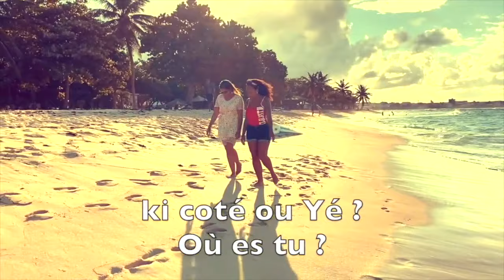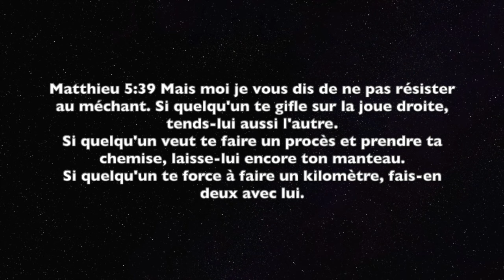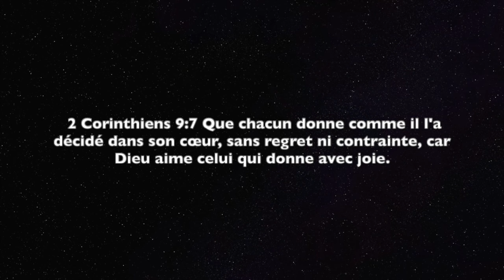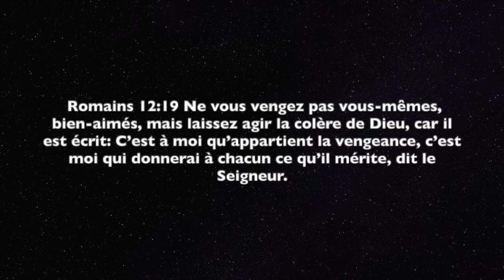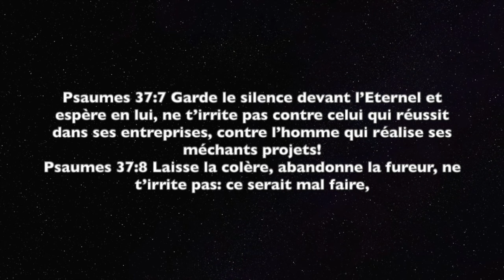elie MERCREDI 20dec2023